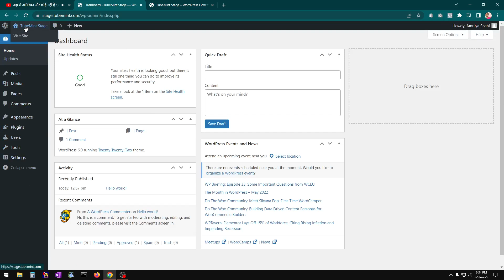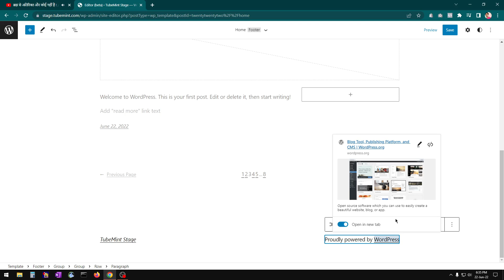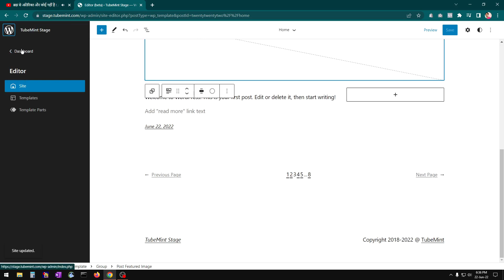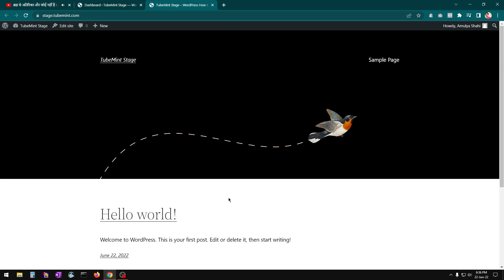How to Change WordPress Copyright Text & Link in the Footer | WordPress 2022 Theme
How to Change WordPress Footer Copyright text and Link | WordPress 2022 Theme
how to remove copyright footer from wordpress theme,
footer wordpress,
how to edit footer copyright text in any wordpress theme,
wordpress copyright footer plugin,
how to change footer logo in wordpress,
wordpress footer code,
copyright text changer,
footer copyright text,